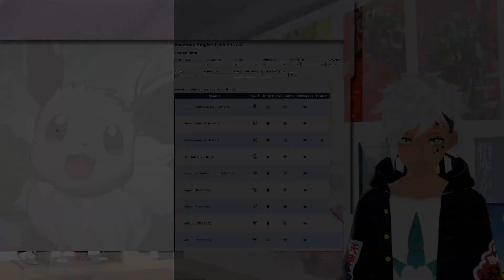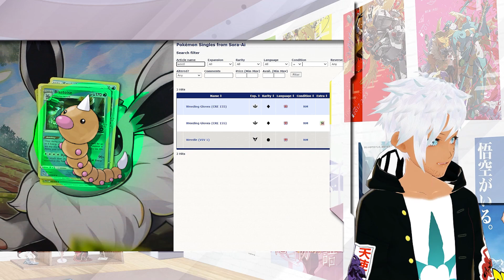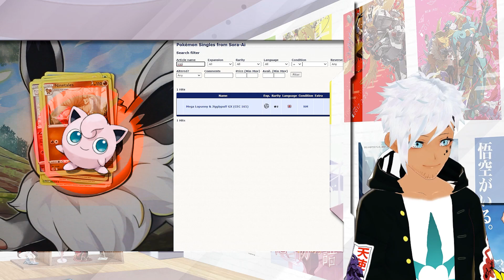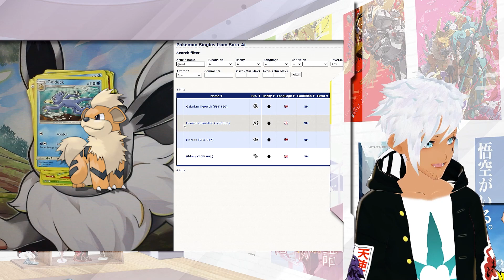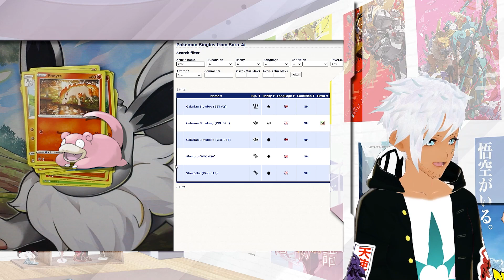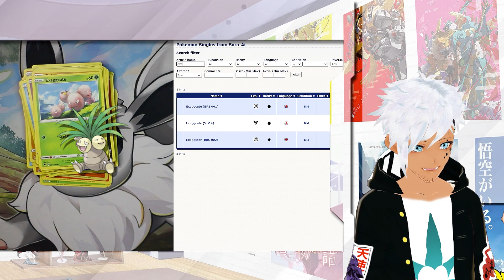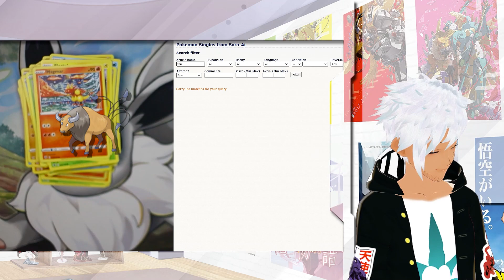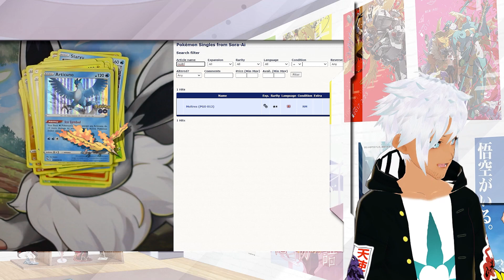Coleção Pokédex START!! GEN 1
Finalmente uma nova coleção para começar! Vamos tentar COMPLETAR UMA POKEDEX TCG